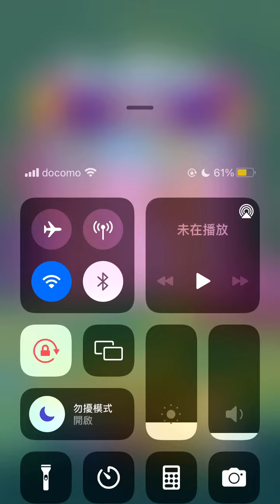Candy Crush 5111-5120 (phone version) happy play~